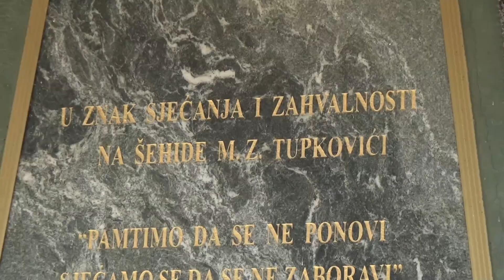Obilježavanje 27. godišnjice formiranja 116. Muslimanske brigade Tupković